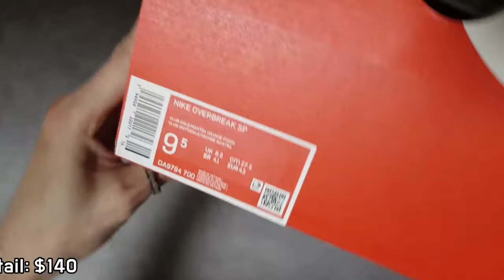(4K) Nike Overbreak SP Mars Yard unboxing /Nike OverBreak SP Fossil on feet review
STYLE CODE DA9784-700
it's AUTHENTIC !